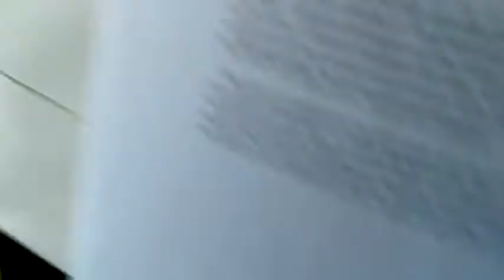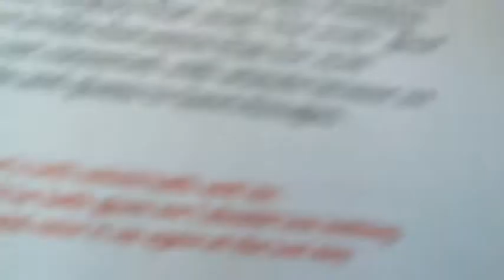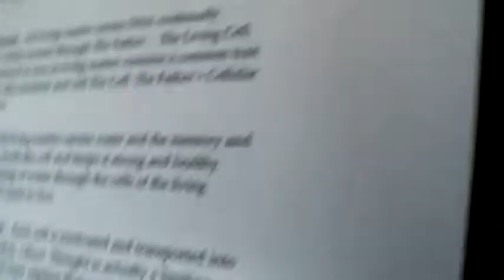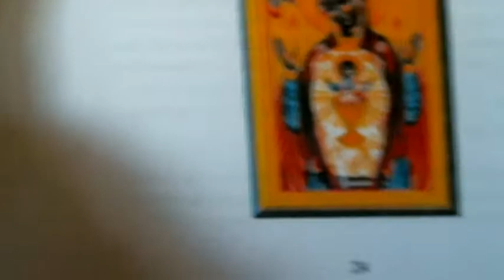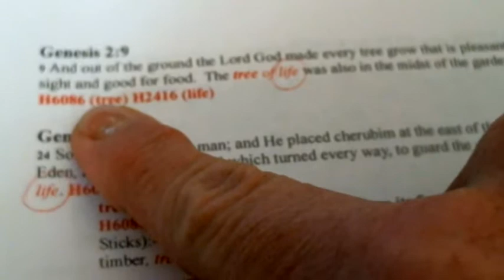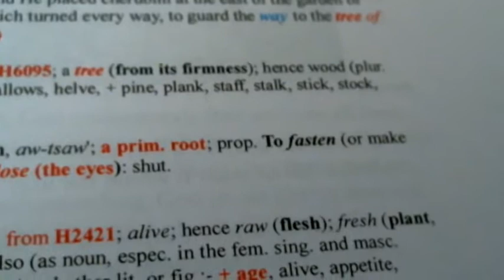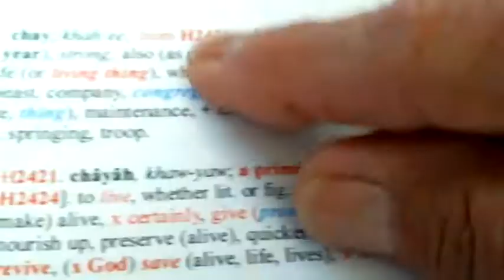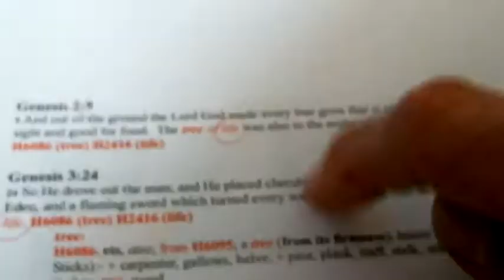~ "INTO IT" CHAPTER 3 - THE HOLY TRINITY ~